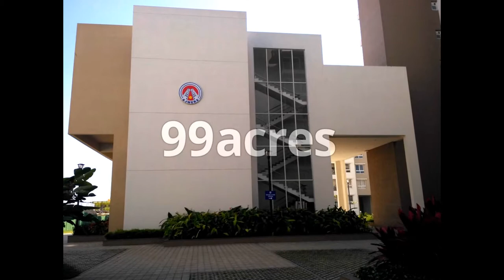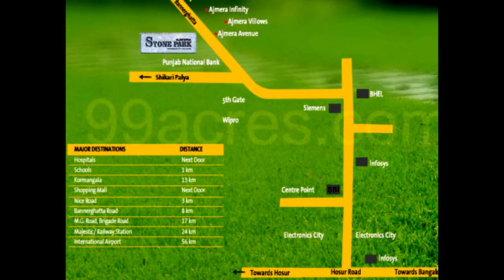Ajmera Stone Park